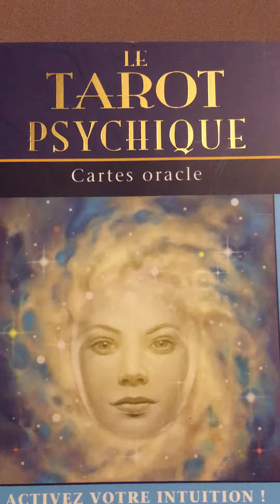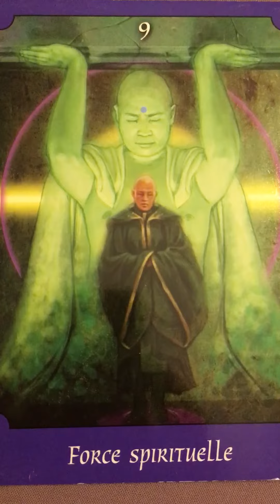Les énergies de ce mardi avec le tarot psychique « Force spirituelle »